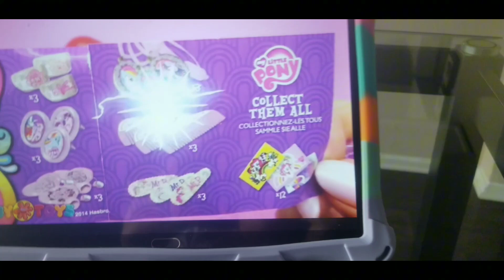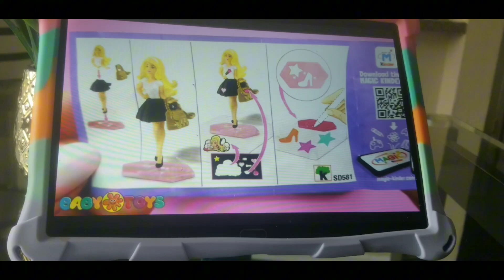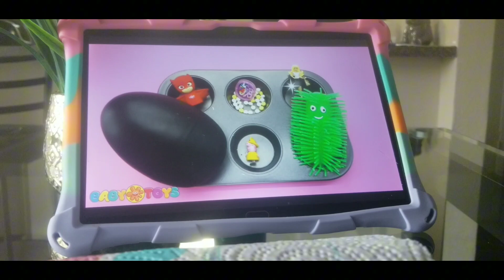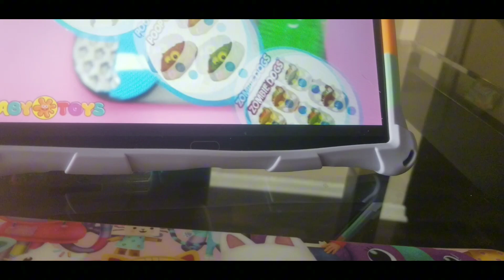Learn Colors with Surprise Eggs|Learning Videos for Kids|Kids Songs